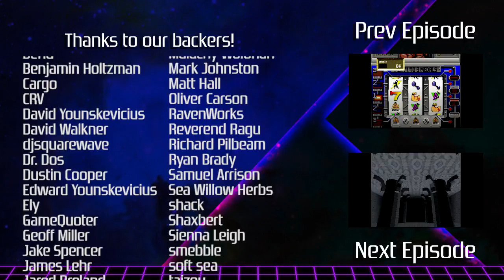TwinBee Taisen Puzzle-Dama - PlayStation Year Zero #003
TwinBee makes his second appearance on the PlayStation in the platform's first week of release in Japan with Konami's competitive puzzler TwinBee Taisen Puzzle-Dama. Can our favorite bumblebee android keep up with his pals in an unfamiliar genre? And just what the heck is Puzzle-Dama, anyway? We explore the twisted, tangled history of multiple Konami franchises in this comprehensive retrospective.

Special thanks to VGDensetsu for the manual scans!

PlayStation Year Zero is a documentary series that critically examines every game released for the PS1 during its first year on store shelves in Japan.